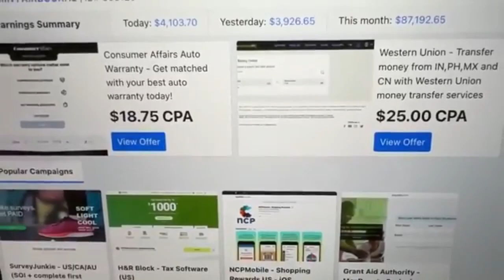Secrets on How to make $87,192 65 In 21 Days With MaxBounty Affiliate marketing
Are you interested in making money online? Then you need to check out MaxBounty, the worlds #1 affiliate marketing network. In this video, I'm going to show you how to make $87,192 in 21 days using MaxBounty.

If you're ready to start making money online, then this video is for you! In it, I'll show you how to sign up for MaxBounty, set up your campaigns, and start making money right away! MaxBounty is one of the most lucrative affiliate marketing network on the planet, so don't miss out on this opportunity!
we unlock the secrets on how to make money with MaxBounty and affiliate marketing.